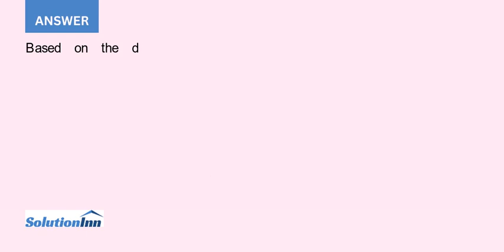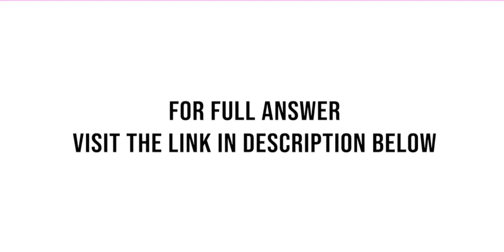1. Given the description of the product and the work that will occur in the guitar factory which ...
1. Given the description of the product and the work that will occur in the guitar factory, which production process layouts could be considered? Which do you recommend? Explain.2. What types of software should be used to help manage the scheduling ...